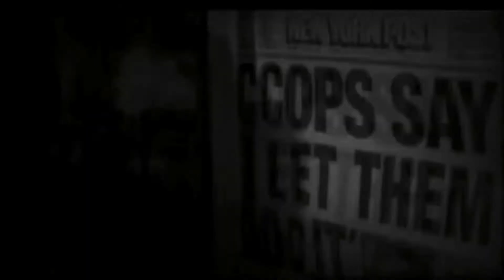Chris Franchise top heel moments.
Enjoy this fun little video.